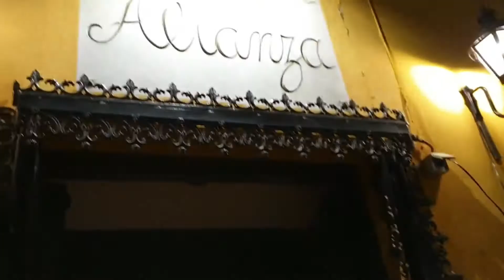Seville, The Most Beautiful City in Spain(I)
Happy Moments with My Daughter in Seville(Day 1)
Apr. 2019